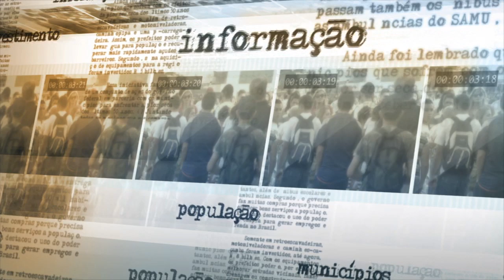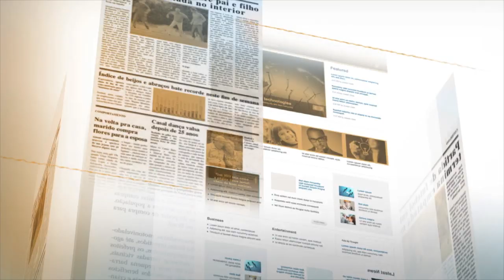Brasil sai do mapa da fome e FAO reconhece ações nacionais de segurança alimentar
NOTÍCIAS DA FONTE - 16.09.14: A Organização das Nações Unidas para a Alimentação e Agricultura (FAO) divulgou, nesta terça-feira (16), o Mapa Mundial da Fome em 2014. Em entrevista exclusiva à TV NBR, a ministra do Desenvolvimento Social e Combate à Fome, Tereza Campello, fala sobre a saída do Brasil da relação dos países que sofrem de subalimentação e ressalta as ações implantadas no país e reconhecidas mundialmente no combate à fome. De acordo com a ministra, o número de subalimentados no país caiu 82% e, atualmente, menos de 2% da população passa por necessidades do tipo.